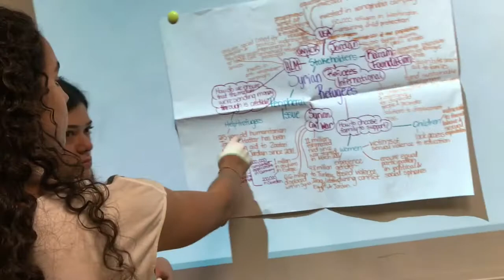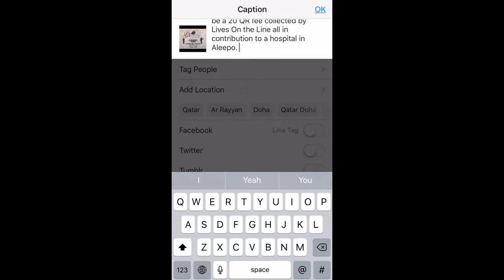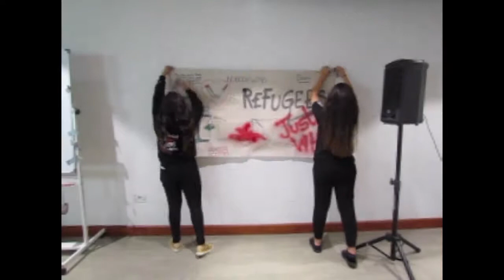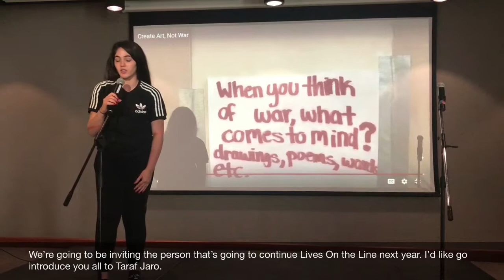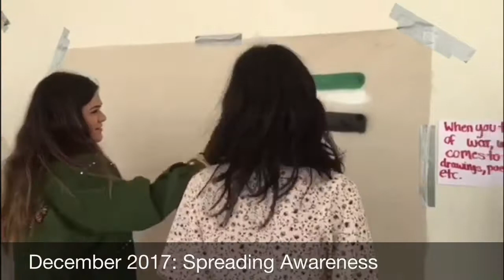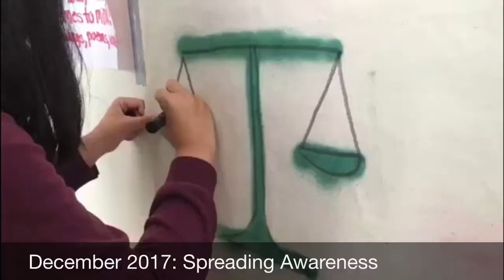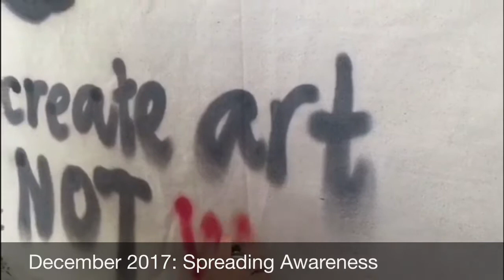Create Art, Not War Documentary